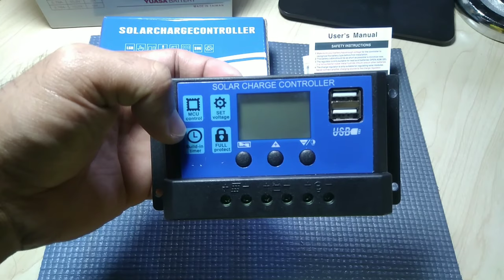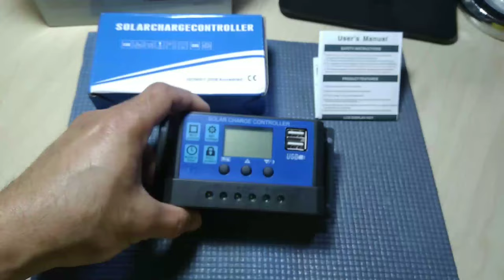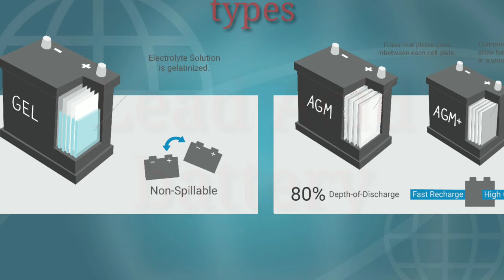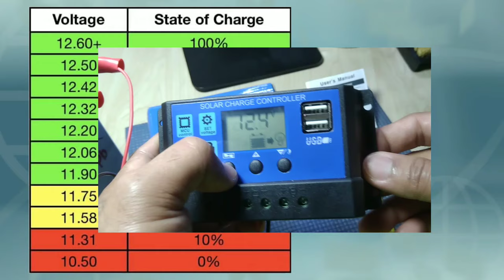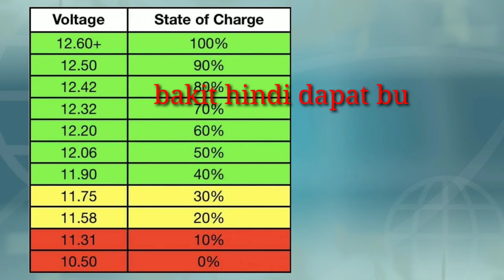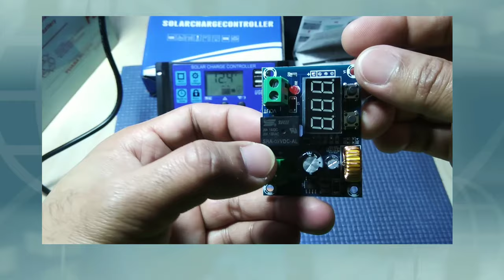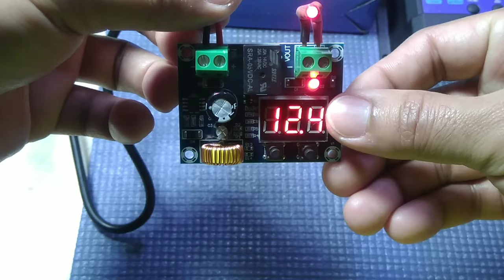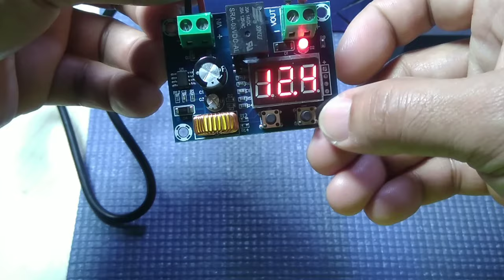Bakit mabilis malow bat ang solar battery? || Low voltage disconnect module || PWM charge controller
tips para di madaling masira ang solar battery.
tutorial kung paano ikabit ang low voltage
disconnect module para sa load ng solar
battery.
paano malaman ang percentage ng battery.

kung di nio pa napapanood yung ginawa kong "PORTABLE SOLAR GENERATOR"
ito yung link guys panoorin nio.

solar generator
lifepo4 battery